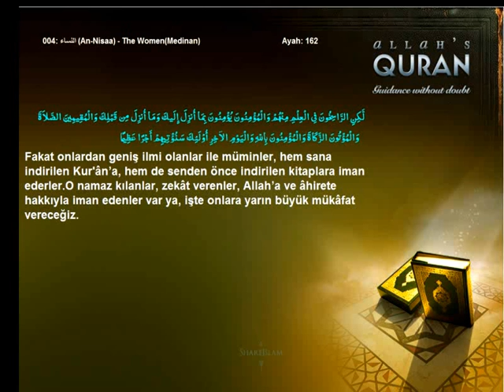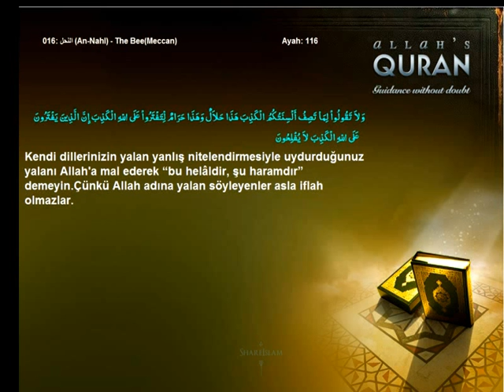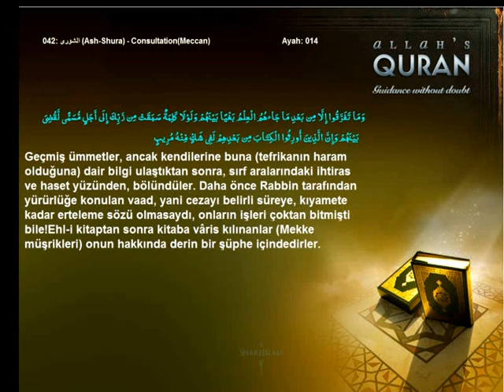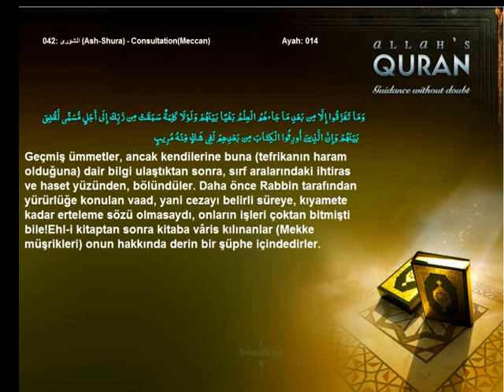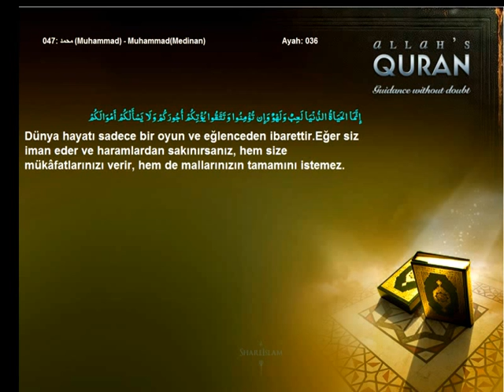Quran Turkish Only Religion